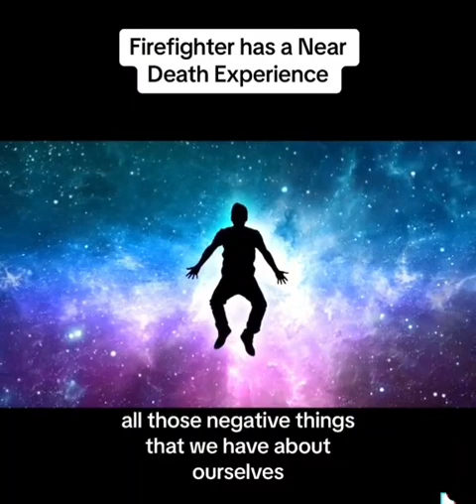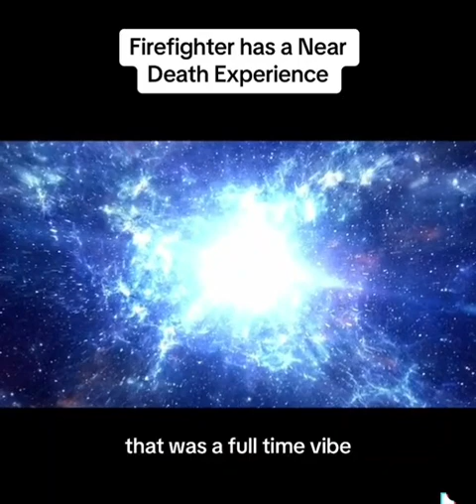NDE And devils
The realm of this world, both above and below, is full of demonic beings. So, the beings of light that people see when they die are demons, especially when they ask silly questions. God knows everything about you. A real God wouldn't be laughing or asking questions about your life. These creatures are devils, and we should not trust near-death experiences as a reality of the afterlife. There are many cases of this kind of deception by the devil. Wake up, people. No real God would ever ask you silly questions or start laughing. The real problem here is that people believe that when they die, they will face the same blissful feelings. The realm of this world, both above and below, is full of demonic beings. So, the beings of light that people see when they die are demons, especially when they ask silly questions. God knows everything about you. A real God wouldn't be laughing or asking questions about your life. These creatures are devils, and we should not trust near-death experiences as a reality of the afterlife. There are many cases of this kind of deception by the devil. Wake up, people. No real God would ever ask you silly questions or start laughing. The real problem here is that people believe that when they die, they will face the same blissful feelings?